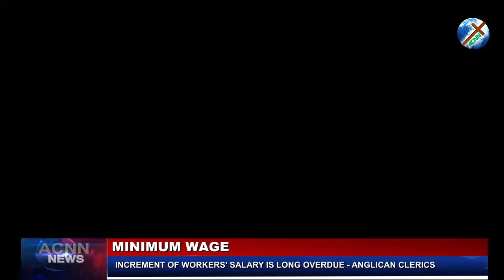ANGLICAN CLERICS HAVE URGED THE F.G TO LOOK INTO CIVIL AND PUBLIC SERVANTS WELFARE